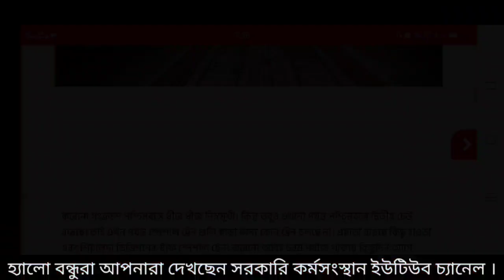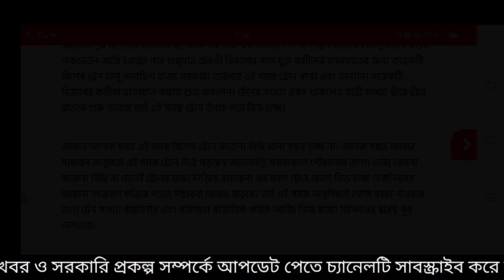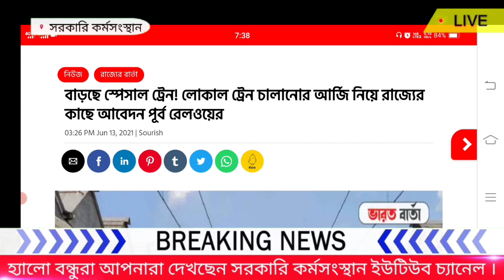লোকাল ট্রেন চালু নিয়ে চিঠি | local train running status | WB Local Train Start News | West Bengal